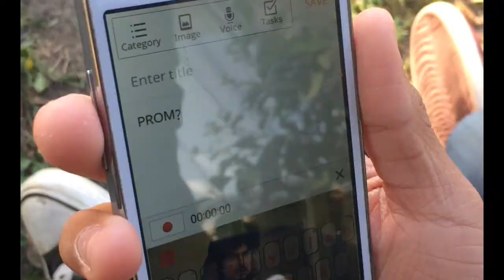5 Ways To Get Rejected To Prom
Song: Enva - only time